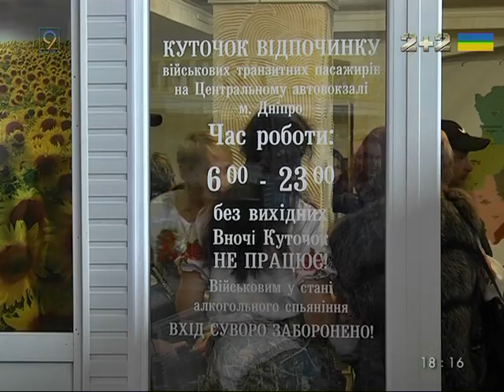Уголок отдыха для бойцов АТО открыли на автовокзале Днепра